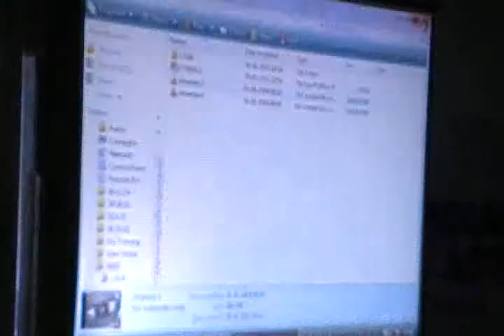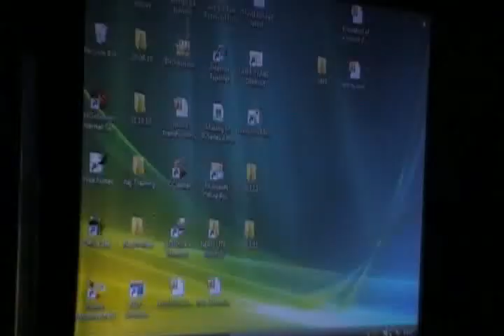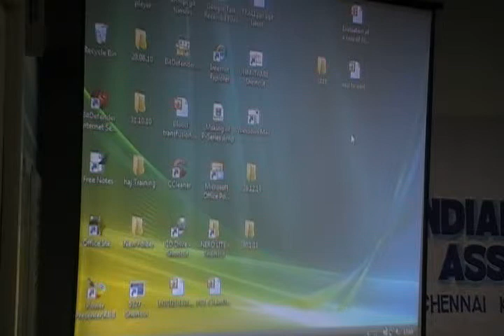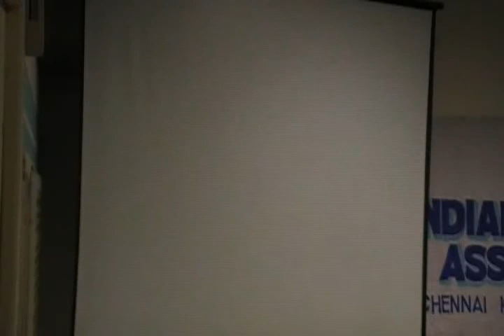Lasik Laser for Myopia -- Dr.A.Sreedharan - Part 2 of 2